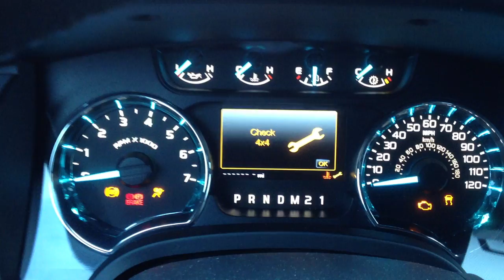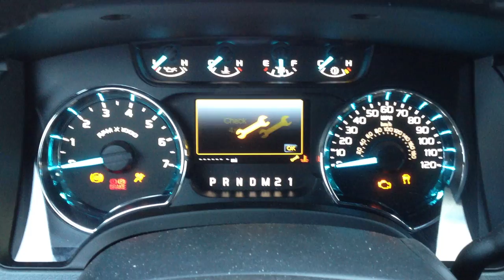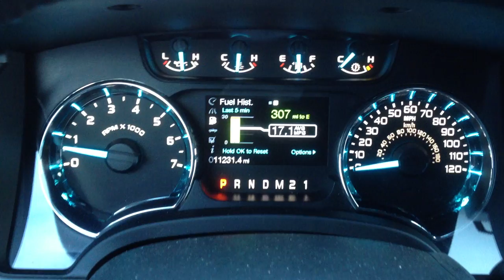Ford F-150 2012 Electrical Problem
If you're thinking about buying a new F-150, you might want to think again after watching this video.  I purchased this truck in April 2012 and this keeps happening to me.  It's been in to three different dealerships a total of four different times and it has still not been fixed! Total time spent in the dealerships is 8 weeks!  This is my second time taking a video of this!  What would you do if this was your truck?